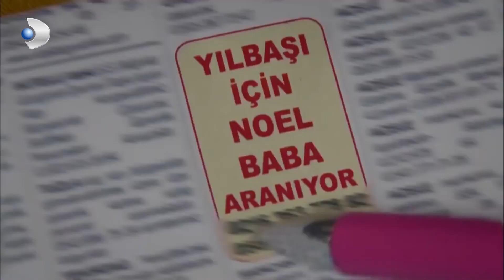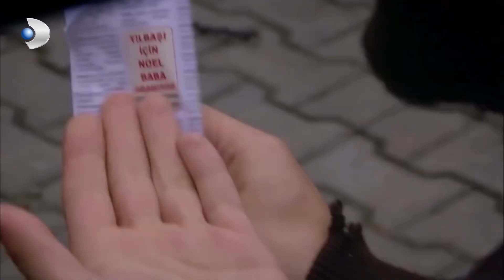Osman Kendine Günlük İş Buldu! - İkizler Memo-Can Özel Klip